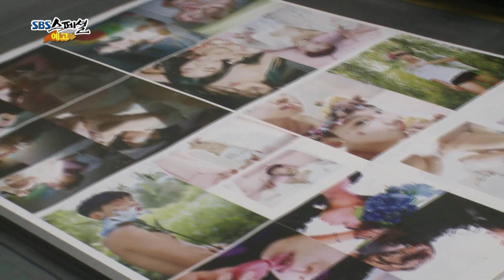SBS [스페셜] - 20일 (일) 예고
SBS 발칙한 그녀들
일요일 밤 11시 10분